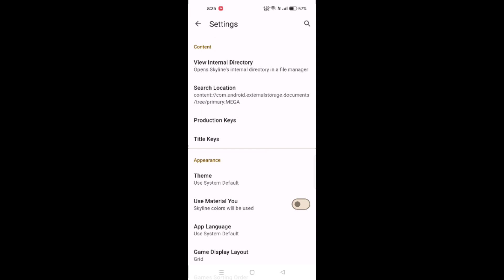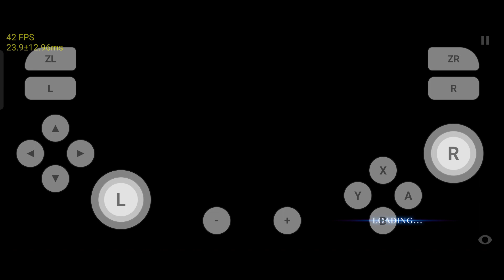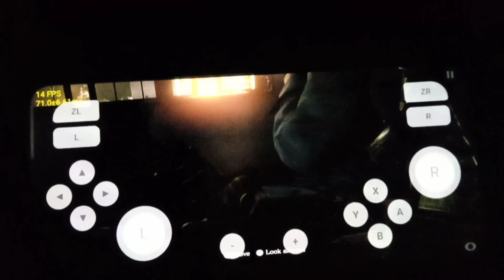Resident Evil 6 on Skyline Edge v65 Realme GT Master Edition